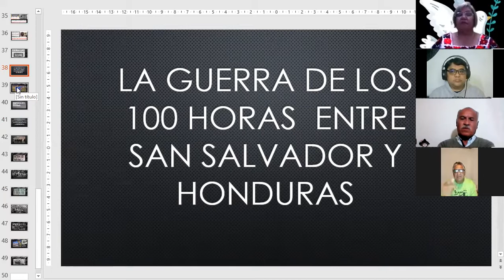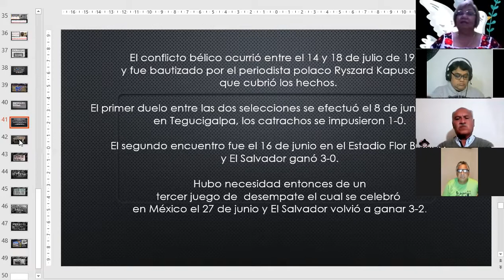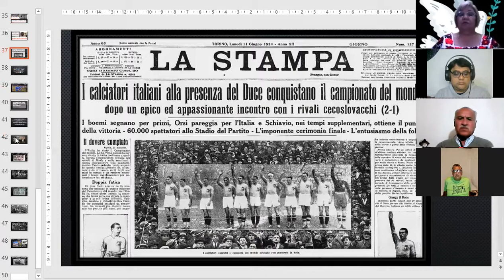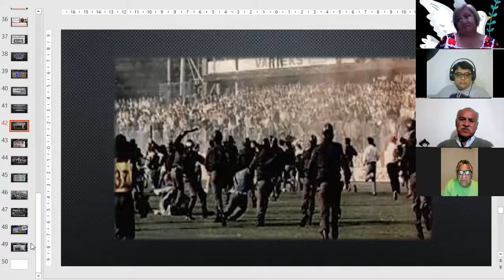FUTBOL GUERRA DEL FUTBOL ENTRE SN SALVADOR Y HONDURAS, QUE DIO COMO RESULTADO DECENAS DE FALLECIDOS